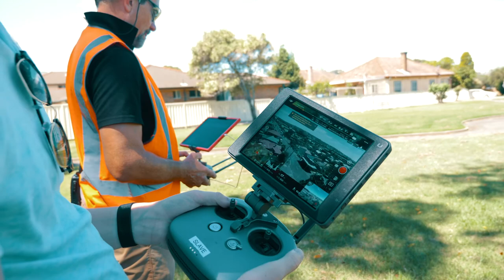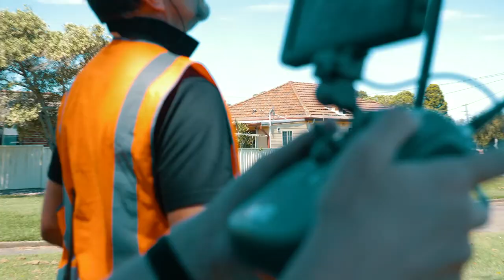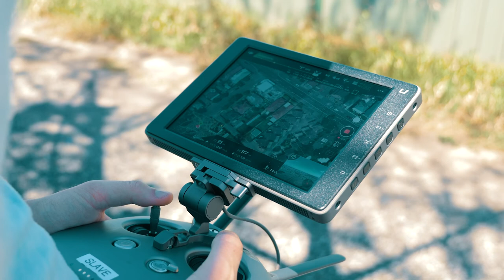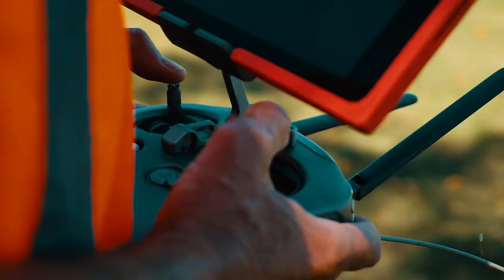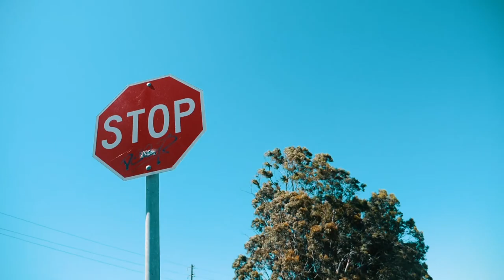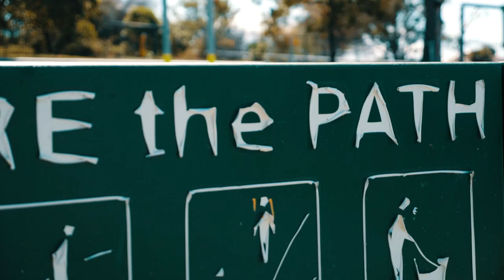The Development Demo | Fisheye Vlogs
Dan's down at Adamstown to get his hype on for a new development property, and something new's up at HQ!